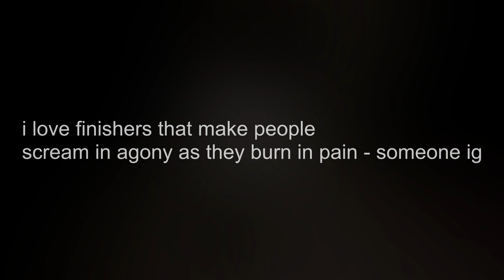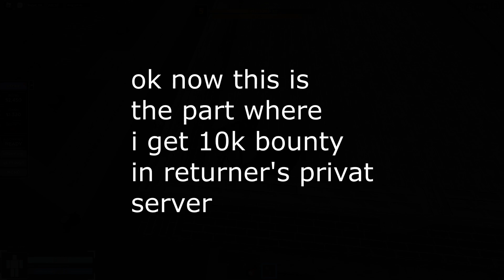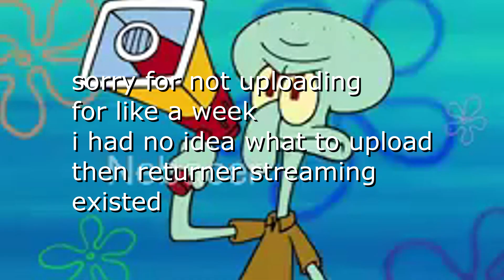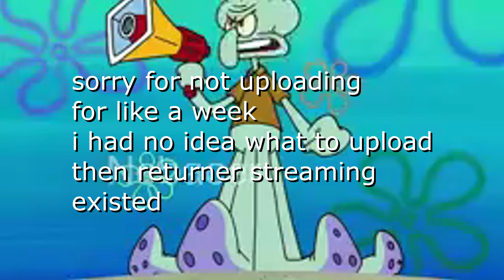returner has returned with his shenanigan's in criminality roblox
uhmmm returner existed lol
i dont know what to put in my descriptions anymore
half of this video sucks and im aware

i fucking spelt it the song wrong
"miracle speedline" :skull: